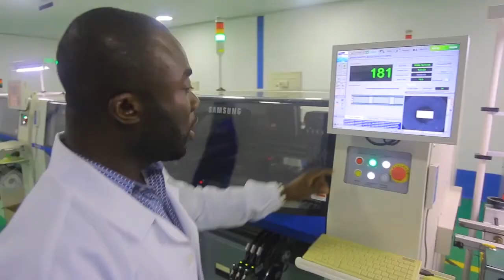Gospell Digital Technology Limited's Group Managing Director, on Bank of Industry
Sir Godfrey Ohuabunwa, Group Managing Director Gospell Digital Technology Limited, talks about Bank of Industry’s support for the Creative Industry and the businesses in its value chain.
Bank of Industry’s Creative Industry fund provided the much needed support when Gospell Digital Technology Limited needed to build a Digital Set-Top Box Factory.

Gospelldigital – Digital Technology
GOSPELL was among the pioneer companies licensed by The Federal Government of Nigeria under the National Broadcasting Commission (NBC) in its desire to ensure that all Nigerians go digital before the deadline of June 17, 2015 Digital Switch Over (DSO).GOSPELL is the largest indigenous STB licensed manufacturer in West Africa with a production capacity of 1.2Million boxes annually.

(+234) 700-CALL-BOI
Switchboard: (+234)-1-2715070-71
Head Office:
23 Marina Road, Lagos Island, Lagos, Nigeria.